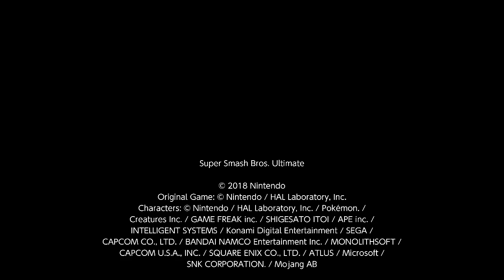SSBU: Sonic vs. Sephiroth